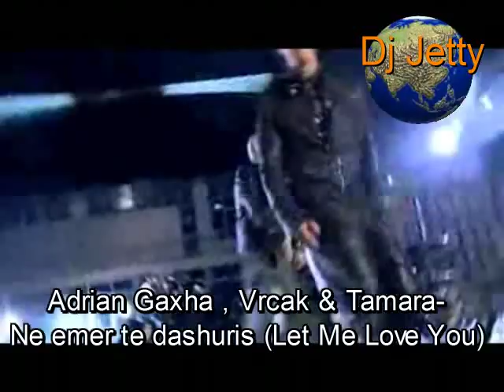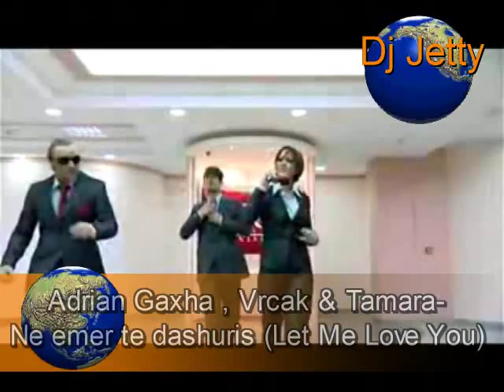Eurovision 2008 Macedonia- Adrian Gaxha , Vrcak & Tamara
Dashuri Mistike
Let Me Love you OfficiAL video in ALBANIAN!